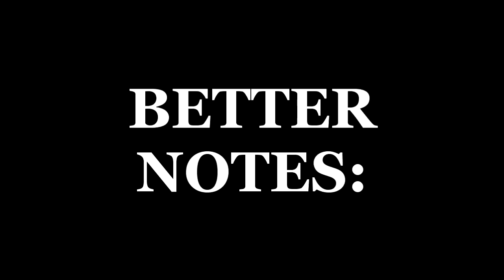TIML: Being a Grown-Up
There's a description down here you can READ. VV
I had to get stuff done today, so I decided to record what happened. Fortunately, some interesting things happened, so it wasn't a waste! Yay!

--The puppy is a 2.5 month old labradane. We're calling him Thor for now.
--The hamster's name is Popsicle.

The purpleish/blueish clip at the end where my name pops like bubbles was made for me Leave her some love!

Follow me? I'm not sure it's worth it.

I'm doing this even though I don't like talking about it, because I DID post the conversation.

TIML stands for This Is My Life. These are the videos where I actually take you around with me and show what happened throughout the day, instead of just talking about it later. Slice of life.